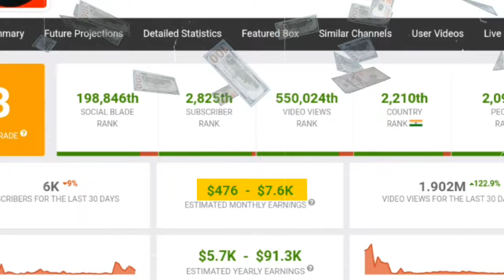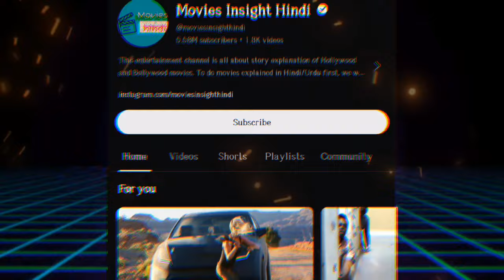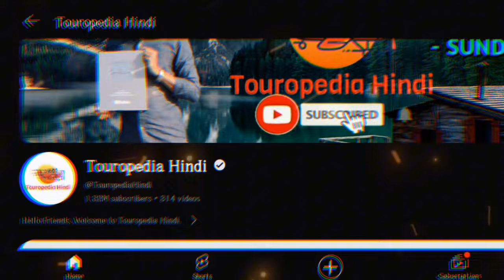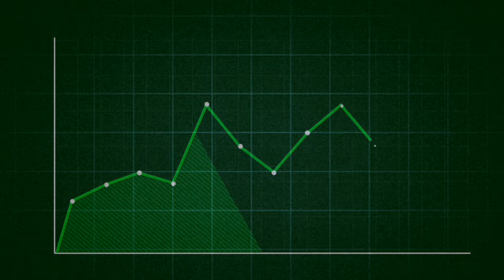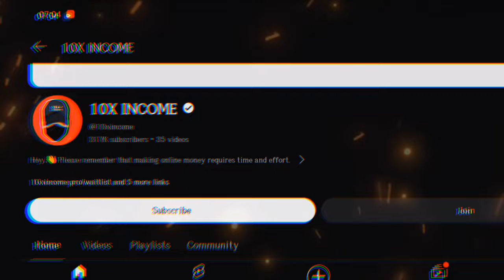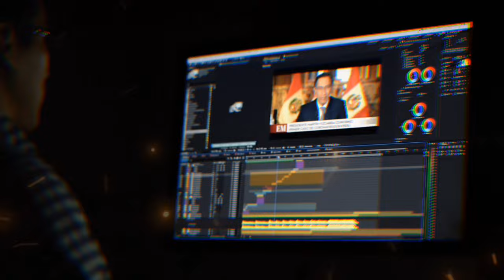15 Best faceless youtube channel ideas💡that urge people to watch more...(2024)| High C.P.M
In this video I have talked about how you can start a faceless youtube channel and make money 🤑. In this video I have talked about 15 best faceless youtube channels from which you can choose any niche and start your youtube journey.